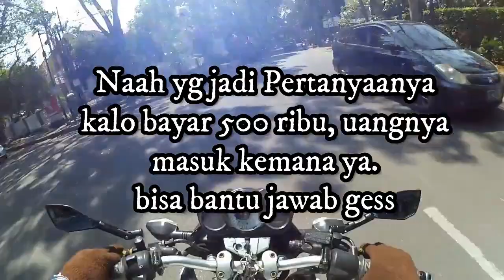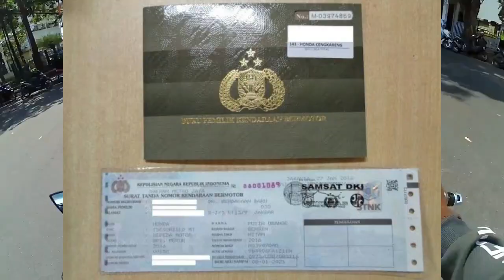Ketilang Gara Gara Plat Nomer Motor Kotak, Oknum Polisi ini Minta Uang 500 Ribu Buat Nebus STNKnya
Jangan Lupa :

1. Like
2. komen
4. share